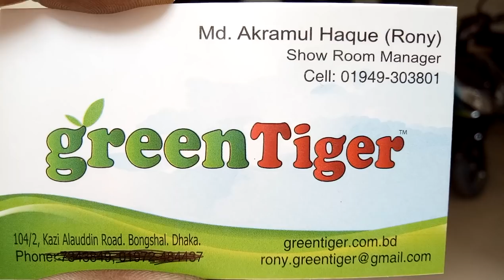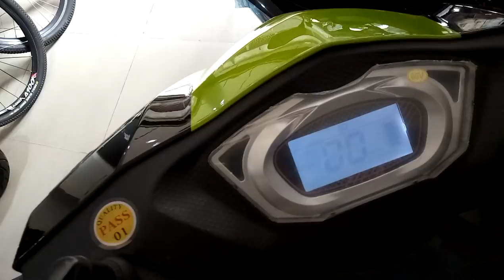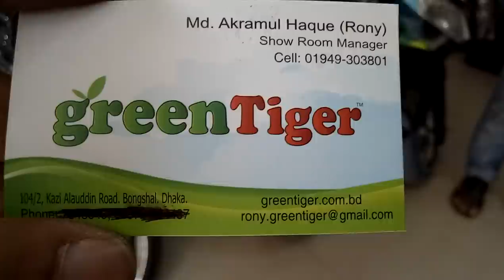দেখুন স্কুটির মডেলের ডিজাইন এর ইজিবাইক কম দামে কিনুন (falak angel)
shop name: (গ্রীন টাইগার)

address:104/2,কাজী আলাউদ্দিন রোড বংশাল ঢাকা

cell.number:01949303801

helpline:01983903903